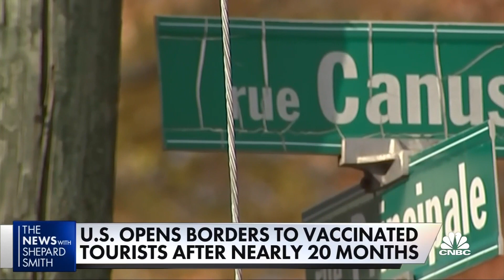U.S.-Canada border reopens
CNBC's Perry Russom joins Shep Smith to report from a small town in Vermont on the reopening of the U.S.-Canada border.